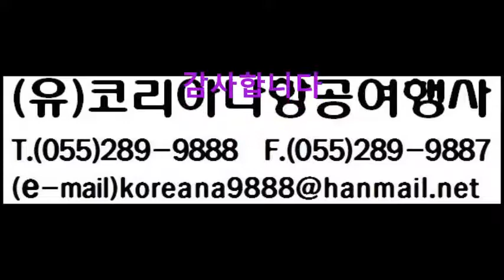중국 하남성의 태항산&운대산